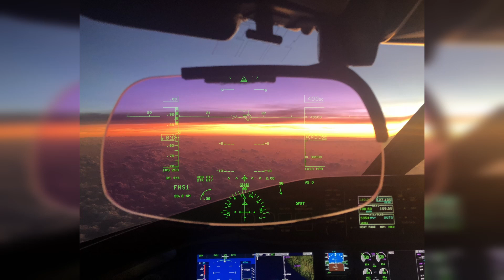Aircraft From Around The World - #2